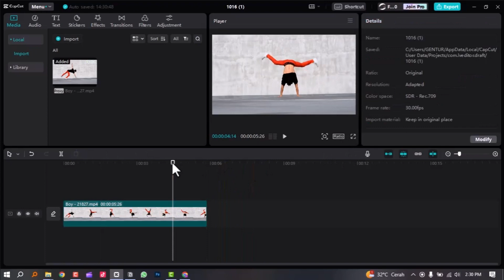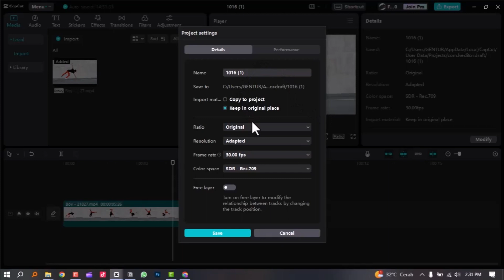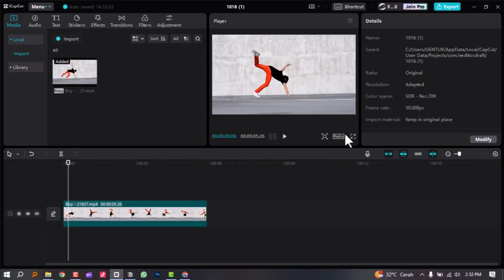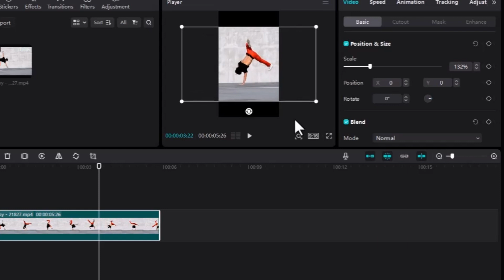PENTING SEBELUM MENGEDIT! Cara Mengatur/Setting Ukuran Layar di Capcut PC | Capcut Tutorial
"Halo, teman-teman editor video! Sebelum kita mulai editing, ada hal penting yang harus kamu ketahui - bagaimana mengatur dan mengoptimalkan ukuran layar di Capcut di PC. Dalam video ini, kami akan memberikan panduan langkah demi langkah tentang cara melakukan pengaturan tersebut agar video kamu terlihat sempurna. Jadi, yuk simak video ini sampai habis dan pastikan video kamu sudah dalam tampilan yang benar sebelum memulai editing.